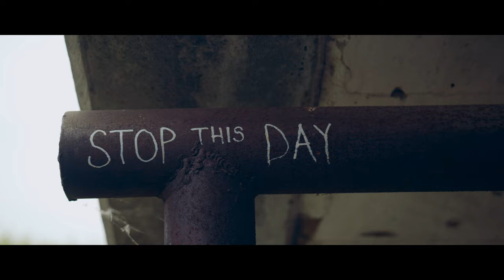Constellation Theory - Walls of Steel | 5K (Mask off Remix)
Prod. Bassment Ent
M&M by Craig Avery

Shot and Edited by Thad Swift

Equipment:
RED Scarlet-W
Sigma 18-35mm
DJI Ronin

Shot handheld and on the Ronin.

Equipment I use:

---Cameras
Red Scarlet-W